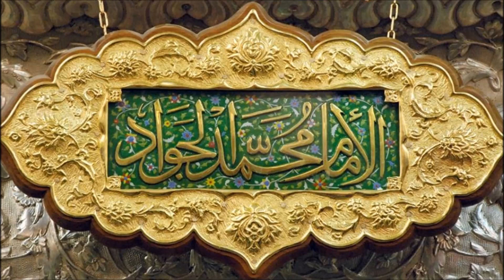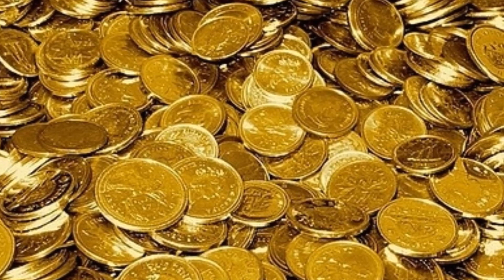Imam Muhammad al-Taqi (Muhammad al-Jawad) (as) Piety & Generosity - The 9th Imam | Sheikh Usama Atar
یاجوادالائمہ#

Imam Muhammad Al-Taqi (as)
Name: Muhammad bin ‘Ali.
Titles: At-Taqi, Al-Jawad.
Kuniyya: Abu Ja'far.
Father: Imam ‘Ali Ridha (as)
Mother: Sabika (also known as Khaizarun).

Birth: 10th Rajab 195 a.h. Madina.

Death: 29th Dhulqa'da 220 a.h. Baghdad. Buried in Kadhmain.

His Parents & Birth
He was the only son of Imam ‘Ali Ridha (as) The Prophet (S) had said:

“My father be sacrificed on the mother of the 9th Imam who will be a pure and pious Nubian.”

Imam Musa Kadhim (as) had told one of his companions that his daughter-in-law (Sabika) would be one of the most pious of women and to give her his salaams. She came from the same tribe as the Prophet's wife - Mary Copt who bore the Prophet his son Ibrahim (who died in infancy).

Imam Muhammad Taqi (as) was born when his father was 45 years old. Till then Imam ‘Ali Ridha (as) had constantly been taunted that he had no children

Childhood
The 9th Imam was 5 years old when his father was called to Baghdad by Ma’mun Rashid to be his 'heir apparent'. When Imam ‘Ali Ridha (as) was leaving he saw his son putting sand in his hair. He asked why and the young Imam replied that this was what an orphan did.

His Titles, Life & Works
He became an Imam at the age of 9. Ma’mun Rashid thought that as all the rulers before him had oppressed the Imams and their schemes had backfired that he would try to bribe the Imams. He tried to make the 8th Imam his heir apparent and give him power and wealth but that also backfired.

He now tried to use power and wealth with the 9th Imam again but from a much younger age thinking that he would be able to influence him. His main purpose was also to make sure that the 12th Imam (whom he knew would bring justice to the world) would be from his progeny and therefore intended to give his daughter Ummul Fadhl to the Imam for a wife. Ma’mun still continued oppressing the family and followers of the Ahlul Bayt (as).

Ma’mun called the young Imam (as) to Baghdad from Madina and offered his daughter. This infuriated his family (Banu Abbas). To prove to them the excellence of Imam even at a young age he arranged a meeting between Imam and the most learned of men at that time - Yahya bin Athkam.

It was a grand occasion with some 900 other scholars present. Imam (as) was first asked by Yahya:

What is the compensation (kaffara) for a person in Ehraam who hunted and killed his prey?”

Imam replied that there were many more details required before he could answer the question:

1. Did the Muhrim (one in Ehraam) hunt in the haram or outside?

2. Did the Muhrim know Sharia or not?

3. Did he hunt intentionally or not?

4. Did he hunt for the first time or was this one of many times?

5. Was he free or a slave?

6. Was his prey a bird or an animal?

7. Was it big or small?

8. Had he hunted by day or by night?

9. Was he baligh or not?

10. Was he repentant or not?

11. Was his ehraam for Hajj or Umra?

Yahya was stunned. He looked down and started sweating.

Ma’mun asked the young Imam to answer the question, which he did, and then Imam asked Yayha a question which he could not answer. The Banu Abbas admitted defeat and Ma’mun took the opportunity to offer his daughter in marriage to Imam. Imam (as) read his own Nika (the khutba of which is used today) with the Mehr of 500 dirhams.

Ma’mun died in 218 a.h. and was succeeded by his brother Mo'tasam Billah. He openly announced that all Shias were not Muslims. He said it was required for people to kill and prosecute Shias, and to destroy property belonging to Shias.

Ummul Fadhl now started complaining to her uncle who was sympathetic to her. Mo'tasam called Imam to Baghdad. He asked Imam to pass judgement of how to punish a thief. Imam said only fingers could be cut as the palms were for Allah (as in Qur'an - it is one of the wajib parts to touch the ground during sajda). As this decision was contrary to the decision of the other 'Ulema' it strengthened the position of the Shias. The other 'Ulema' complained to Mo'tasam.

Death & Burial
With instigation from both the 'Ulema' and Ummul Fadhl, Mo'tasam sent poison which Ummul Fadhl put in Imam's drink and gave it to him. Imam died on 29th Dhulqa'ada at the age of 25 years and is buried near his grandfather in Kadhmain (the 10th Imam gave him ghusl and kafan).